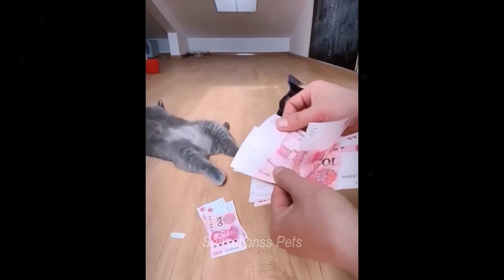Best Funny Dogs and Cats Videos 😻🐶 Funniest Animal videos 2024😎